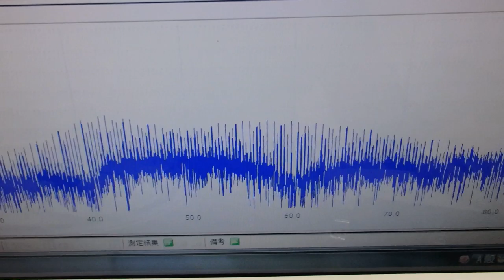メガヘルツの超音波発振制御プローブを利用した実験動画 ultrasonic-labo